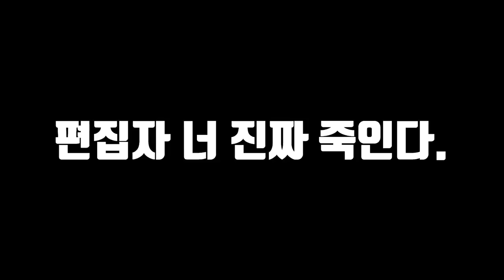엄청 큰 꽃게 잡아서 로제파스타를 만들어 먹어보자! (feat.샌드크랩)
이번 영상은 원래 샌드크랩을 잡아서 먹으려고 했지만
거대한 꽃게가 잡혀서..포커스가 거대 꽃게한테 가버렸습니다..ㅎㅎ
샌드크랩도 물론 맛있지만 역시 꽃게가 너무 츄베릎~
라랑해요!!